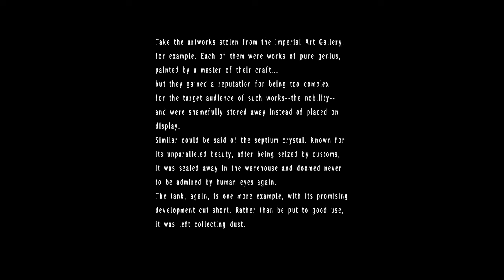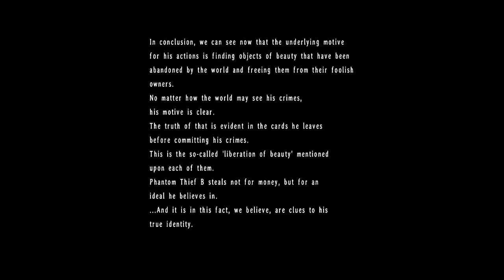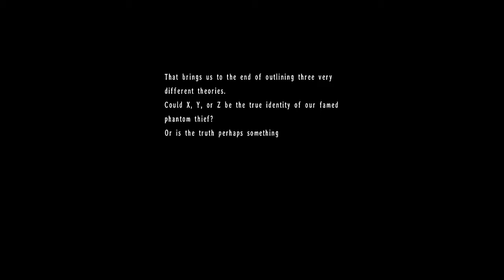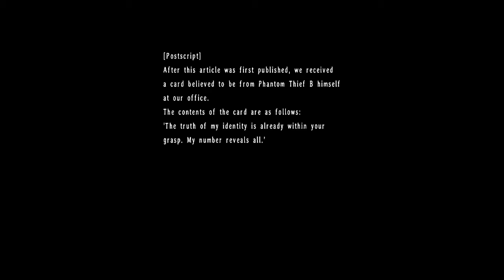Let's Play Trails In The Sky 3rd (BLIND) Part 35: BREAKING THE GLASS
Cleaning up the entirety of this looking glass area in one go!